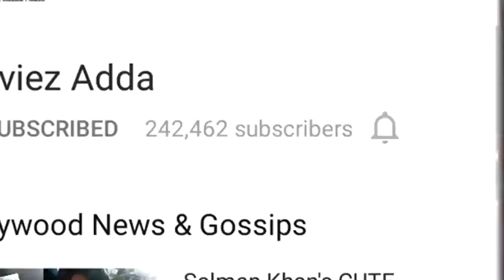KRK TARGETS SRK - Jab Harry Met Sejal Is Biggest Flop